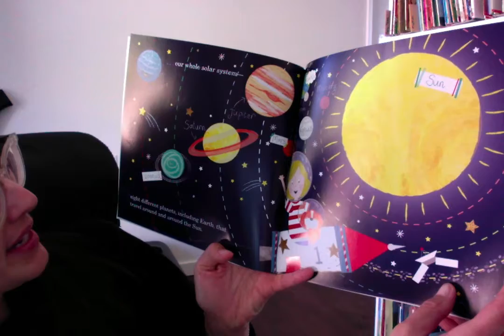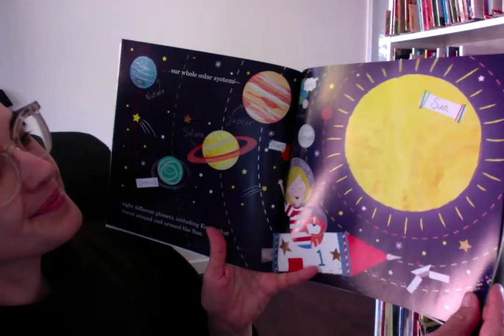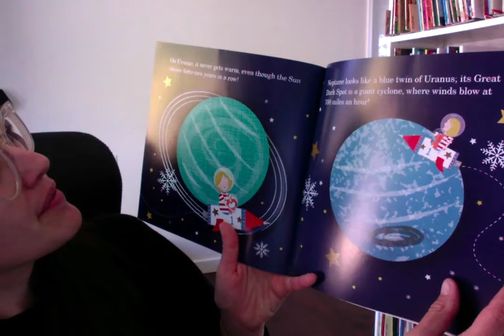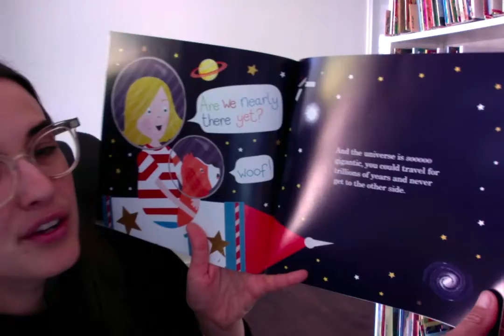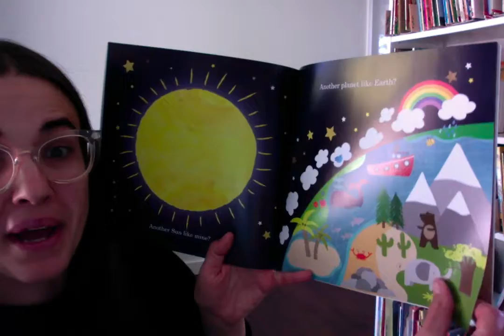Me and My Place in Space by Joan Sweeney